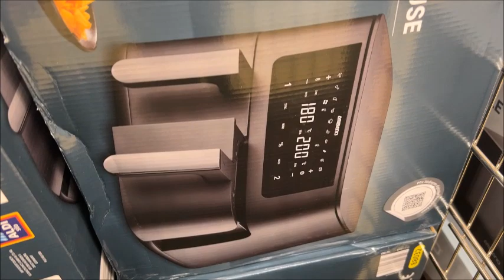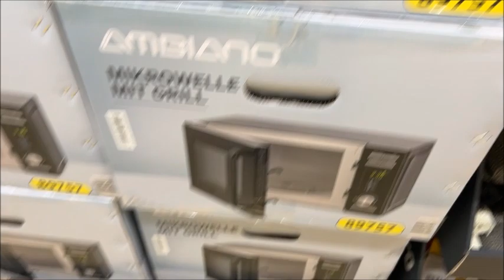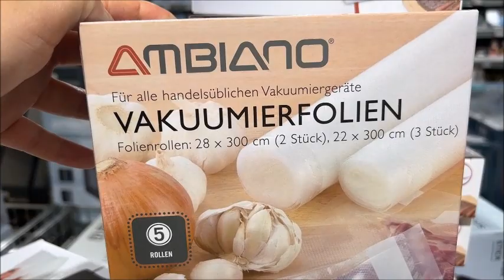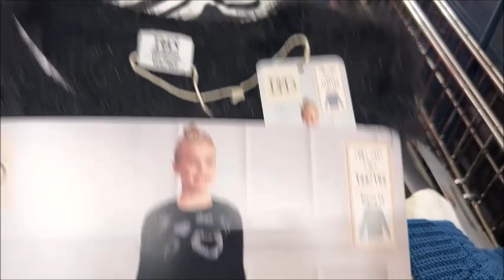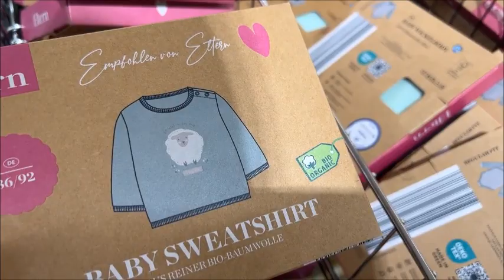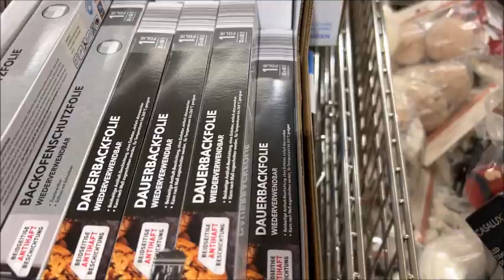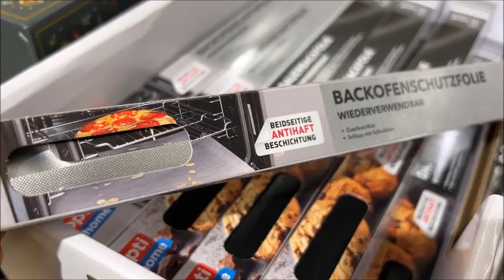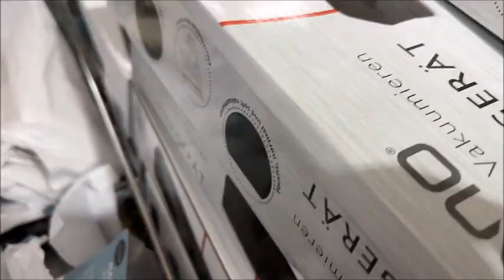Aldi 7 12 2023هميزات رائعة 😲عند ألدي ملابس للاطفال بأثمنة 🤑جد مناسبة و ألات 😍🤩كهربائية للمطبخ